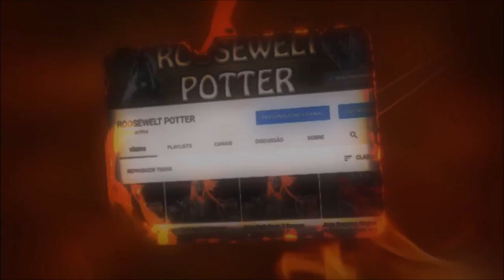MHW Iceborne Fuzilarco Pesado Munição Pegajosa/HBG Top 5